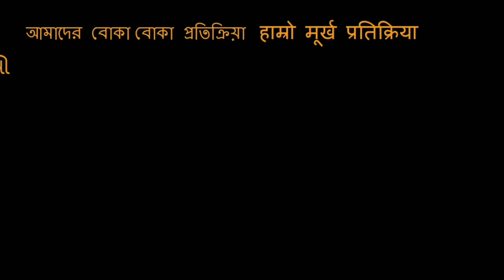Taj Mahal Tea - Zakir Hussain Wah Taj! Commercial Compilation REACTION!!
18960 Ventura Blvd. #76